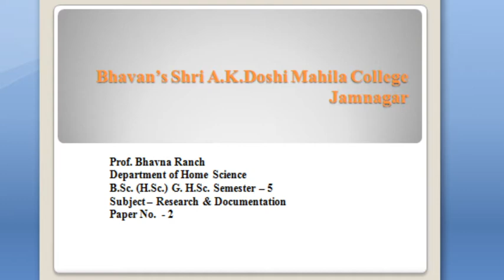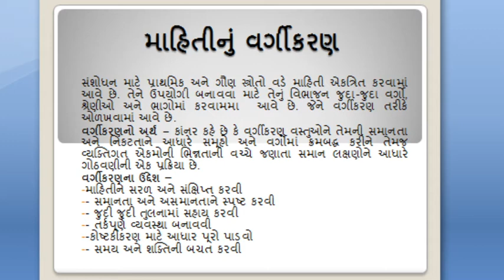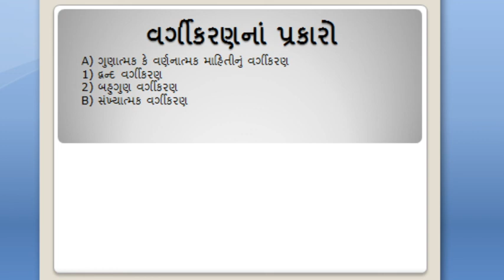B.Sc.(H.Sc) Sem - 5 P.No. 2 Unit - 6 Lecture - 18 by Prof. Bhavna Ranch